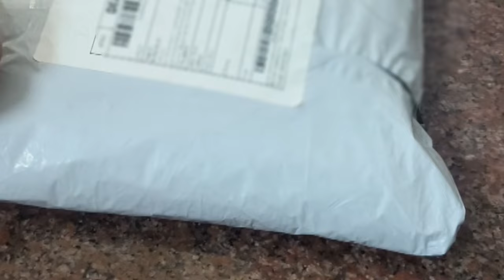Eid vlog 2024✨| Bakrith vlog 🎉 | mutton biriyani | Mini vlog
Hello friends,  i put lot of efforts to make this video,in this video i shown you  how we celebrate  bakrith 2024, do subscribe and don't forget to hit the like button if you like my videos, thank you keep support.